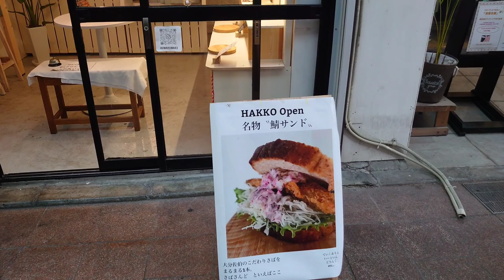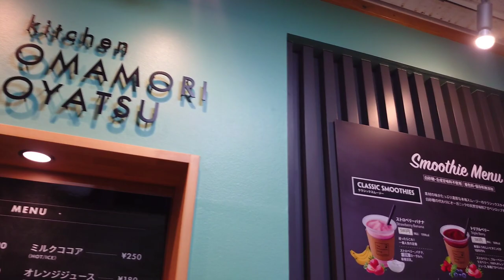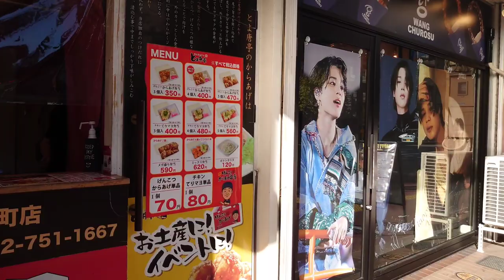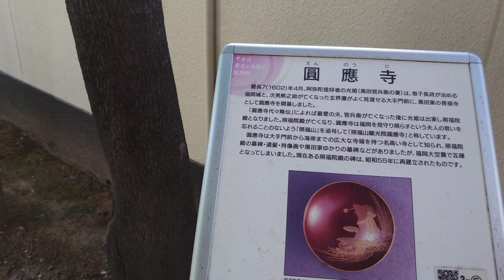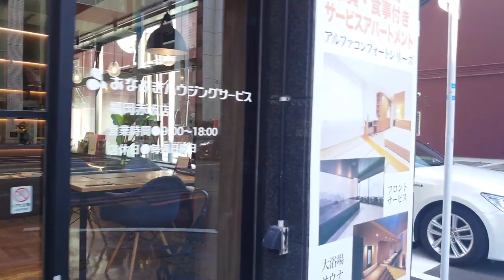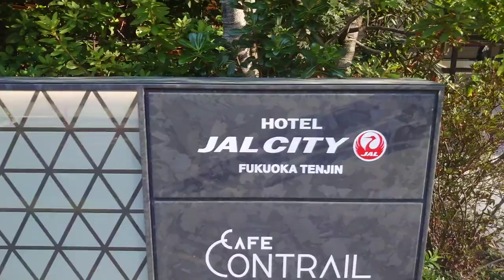city walking tour💖🎀4K Tojinmachhi market Arato Akasaka to Tenjin walk under the blue sky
13 October'22 3:00 PM